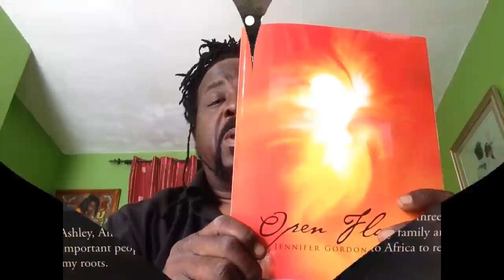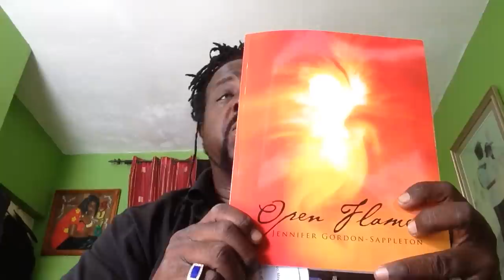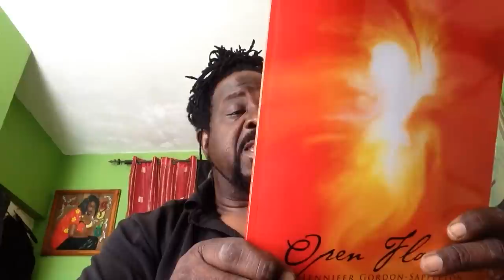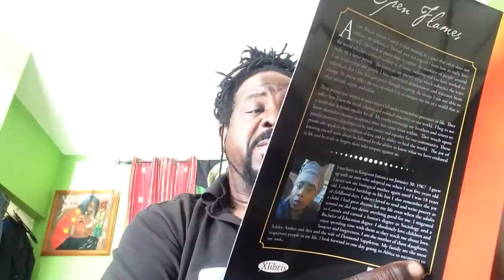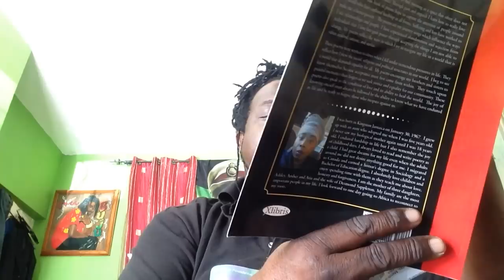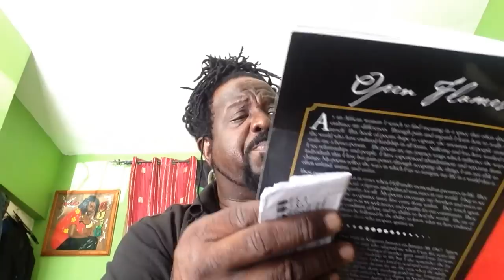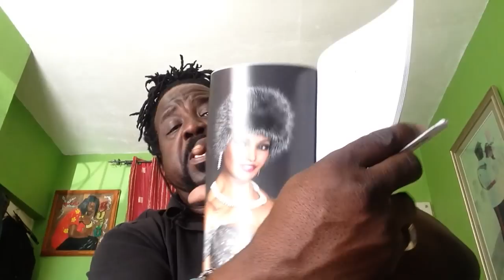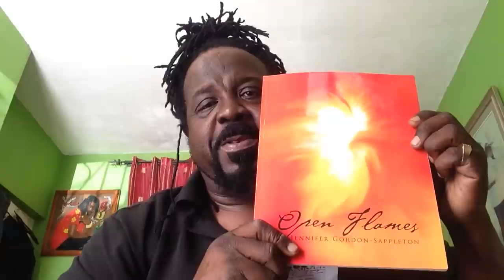JAMAICAN AUTHOR JENNIFER GORDON - SAPPLETON '' OPEN FLAMES ''